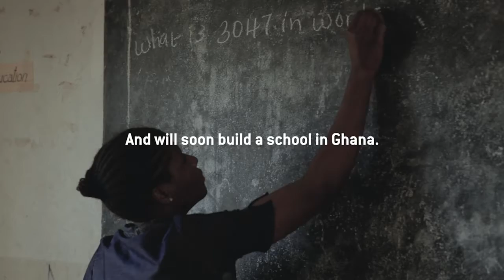A UNIC STORY | STORY 2 - ATHENS: Evdokia Demetriou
A UNIC STORY | STORY 2 - ATHENS: Evdokia Demetriou - Housing the Homeless

In June, we sent a team overseas - shooting in 7 countries over a 3 week period. After much hard work (from beginning to end) we are unbelievably proud of this inspiring project!

When you ThinkBig, you CreateBigger!

Client: University of Nicosia
Concept / Script: TELIA & PAVLA BBDO
Direction & Production: MOI Content